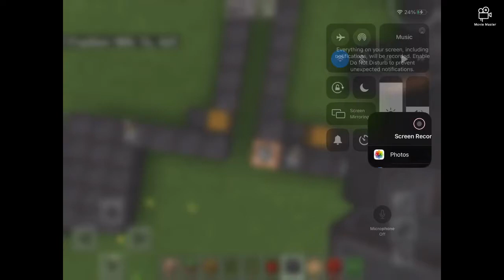Making the shields map in Minecraft from Among us (part 2)